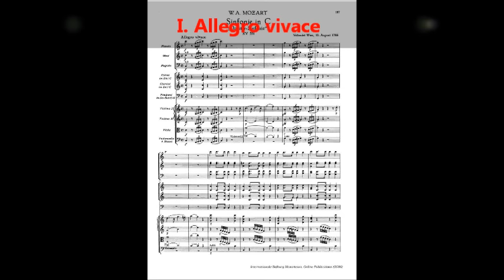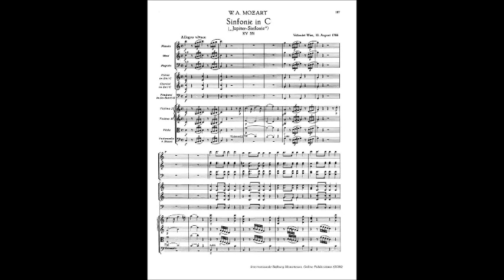Mozart - Symphony No. 41 in C, K. 551 [complete] (Jupiter)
Wolfgang Amadeus Mozart completed his Symphony No. 41 in C major, K. 551, on 10 August 1788. It was the last symphony that he composed.
The work is nicknamed the Jupiter Symphony. This name stems not from Mozart but rather was likely coined by the impresario Johann Peter Salomon in an early arrangement for piano. The symphony is scored for flute, two oboes, two bassoons, two horns in C, two trumpets in C, timpani in C and G, and strings. The 41st Symphony is the last of a set of three that Mozart composed in rapid succession during the summer of 1788. The 39th was completed 26 June and the 40th 25 July. Around the same time, Mozart was writing his piano trios in E and C major, his sonata facile, and a violin sonatina. It is not known whether the 41st Symphony was ever performed in the composer's lifetime. According to Otto Erich Deutsch, around this time Mozart was preparing to hold a series of "Concerts in the Casino" in a new casino in the Spiegelgasse owned by Philipp Otto. Mozart even sent a pair of tickets for this series to his friend Michael Puchberg. But it seems impossible to determine whether the concert series was held, or was cancelled for lack of interest. The four movements are arranged in the traditional symphonic form of the Classical era:
1. Allegro vivace, 4/4
2. Andante cantabile, 3/4 in F major
3. Menuetto: Allegretto - Trio, 3/4
4. Molto allegro, 2/2
In an article about the Jupiter Symphony, Sir George Grove wrote that "it is for the finale that Mozart has reserved all the resources of his science, and all the power, which no one seems to have possessed to the same degree with himself, of concealing that science, and making it the vehicle for music as pleasing as it is learned. Nowhere has he achieved more." Of the piece as a whole, he wrote that "It is the greatest orchestral work of the world which preceded the French Revolution." Scholars are certain Mozart studied Michael Haydn's Symphony No. 28 in C major, which also has a fugato in its finale. Charles Sherman speculates that Mozart also studied the younger Haydn's Symphony No. 39 in C major because he "often requested his father Leopold to send him the latest fugue that Haydn had written." The Michael Haydn No. 39, written only a few weeks before Mozart's, also has a fugato in the finale, the theme of which begins with two whole notes. Sherman has pointed out other similarities between the two almost perfectly contemporaneous works. The four-note motif is also the main theme of the contrapuntal finale of Michael's elder brother Joseph's Symphony No. 13 in D major (1764).
ENJOY! :D